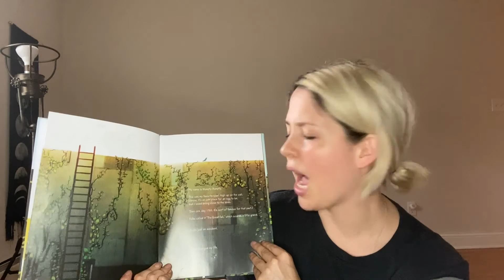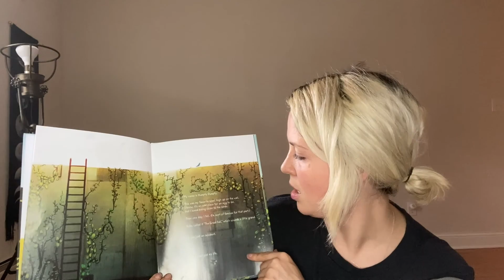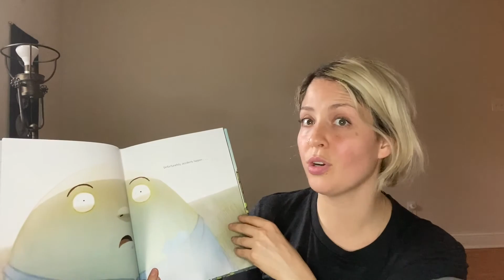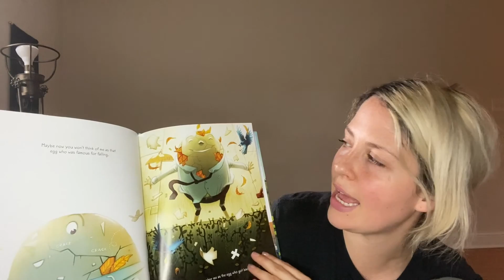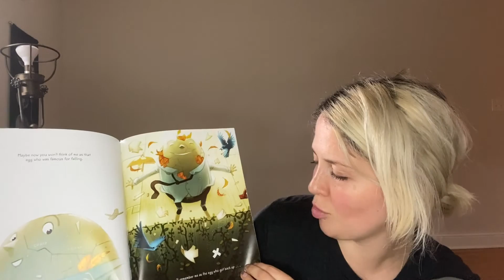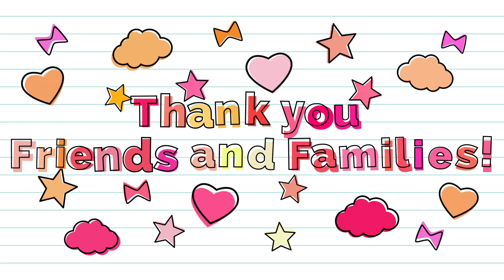Yoga & Mindfulness with Ms. Kira - Episode 4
We seek to inspire, empower, and teach young people the joy of yoga!